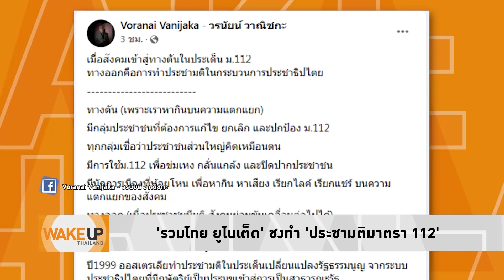Wake Up Thailand - แสวงหาจุดร่วม ม.112 มองต่างมุม มีความซับซ้อน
มองต่างมุม มาตรา 112  มีความซับซ้อน หลังรัฐประหารปี 57 ถูกนำมาใช้เล่นงานฝ่ายเห็นต่างจำนวนมาก สังคมต้องแสวงหาจุดร่วม  และหาทางออกร่วมกัน